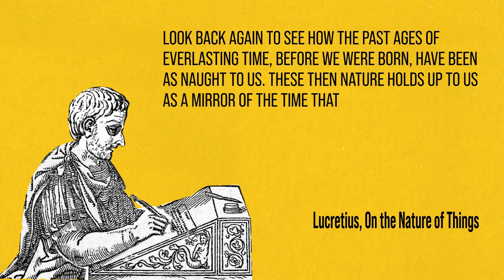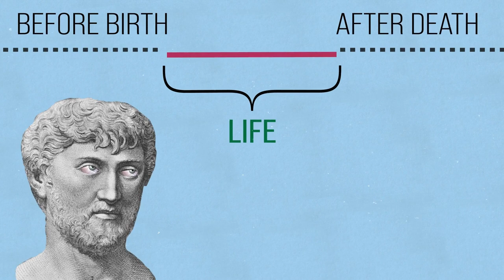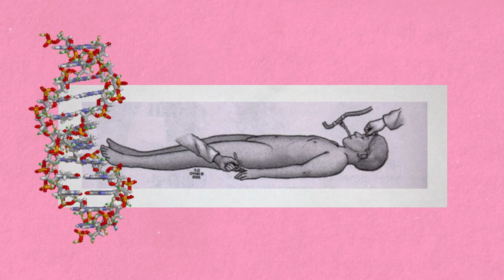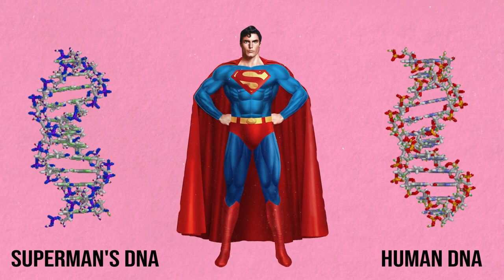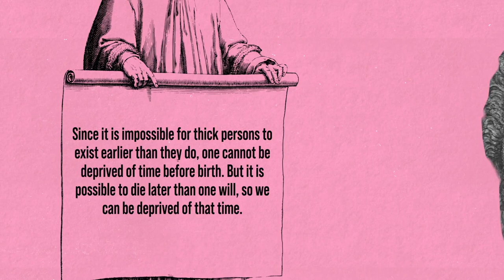Epicurus and Lucretius on the Fear of Death. Is Death Bad?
Epicurus, the ancient Greek philosopher, believed that death should not be feared because it is not something that can be experienced. He argued that when we are alive, death is not present, and when we die, we no longer exist to experience it. Therefore, we should not waste our time fearing something that cannot be experienced. Instead, we should focus on living a happy and fulfilling life in the present moment. The Roman philosopher Lucretius agrees, and he defends Epicurus.

Frederik Kaufman is a Professor in the Department of Philosophy and Religion at Ithaca College.

Source:
The essay "Is Death Bad? Epicurus and Lucretius on the Fear of Death" was published first on the 1000wordphilosophy website You can find this essay along with other philosophical essays :

Credits
Thanks to the websites I used their free materials including images, sounds, and videos :

Currently, I work on multiple projects as a freelance motion designer. Your support will make it possible for me to just work on this channel and do what I love the most, creating high-quality videos for you. It would be a pleasure if you support me!